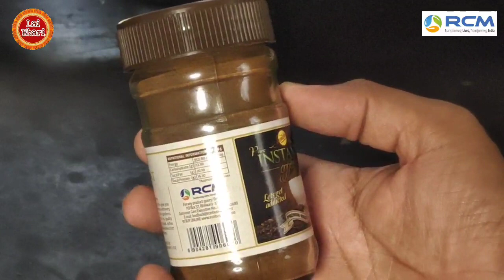Nes Coffee Benefits - Rcm Pure Coffee - Swechha Pure Instant Coffee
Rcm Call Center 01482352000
Rcm Comparison Book Oder Kare

10% to 50% Discaunt All Rcm Direct Sellar
best network marketing books for beginners
Surendra Vast  Book Link
Apake Har Swal Ka  Jawab
robart kiyosaki book

अपना फ्री UPSTOX डिमॅट अकाउंट 👇 यहा खोले{Web}
Upstocx Account Opening Link👇

Thank For Waching Subscrabe & Like Shear
            Lai Bhari

RAVINDRA JADHAV
Lai Bhari YouTube channel
Like Shear & Subscribes
Don't forget Press Bell iko